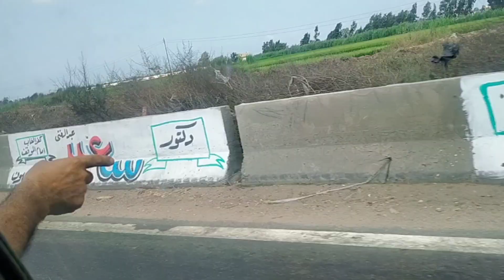طريقه طاجن السجق والخضروات 💥 وجوله مع بابا في الاراضي الزراعيه 🌱🌴